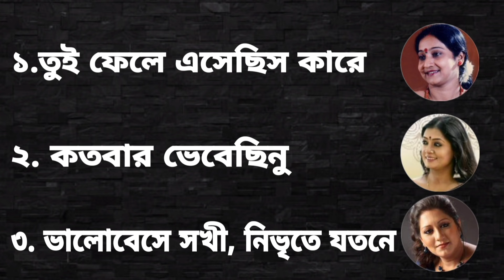Tagore songs | Indrani Sen | Subhamita Banerjee | Jayati Chakraborty | Archisha Music